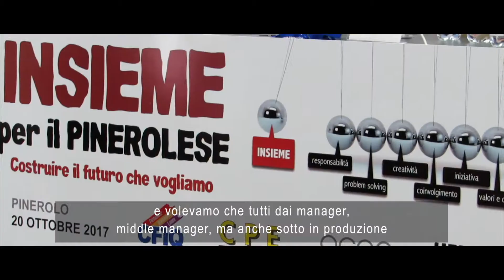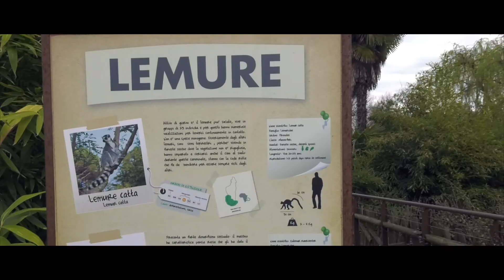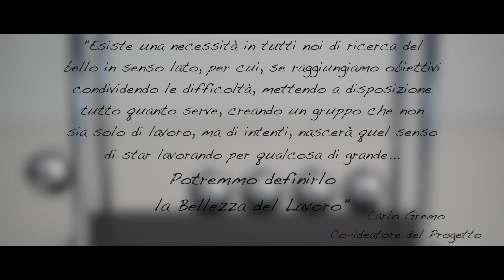Insieme per il Pinerolese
Insieme per il Pinerolese è un progetto nato in sinergia con il Cfiq di Pinerolo, la Freudenberg e l'Acea. La collaborazione ha come fine ultimo quello di rilanciare le aziende del Pinerolese sviluppando delle collaborazioni e migliorando la produzione attraverso dei boot camp organizzati dalla Heiko Xplore.